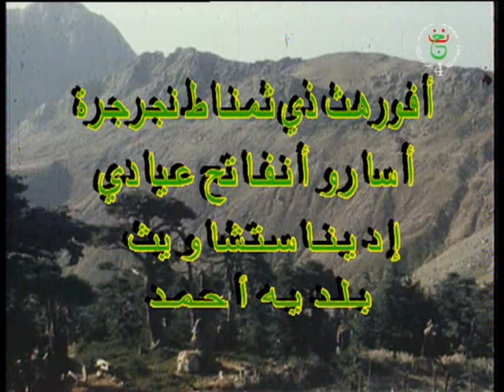Algeria tv tamazirt National Geographic algeria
National Geographic algeria